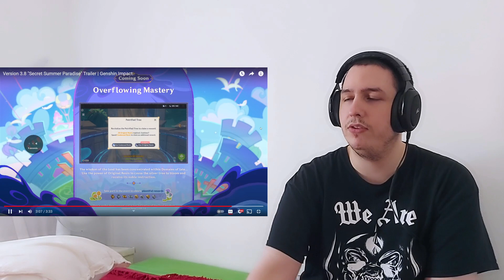Version 3.8 "Secret Summer Paradise" Trailer | Genshin Impact Reaction